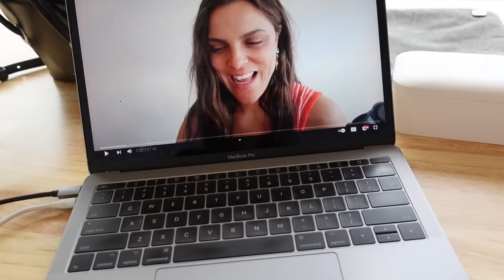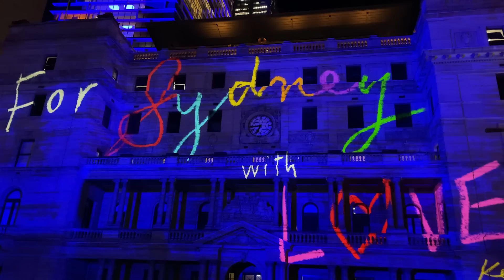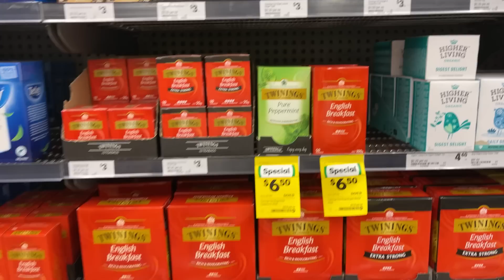MOVING VLOG | New Apartment in Sydney & Homewares!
I recently moved into a one bedroom + study apartment here in Sydney, Australia! It's been a while since my last vlog, so let me know if you enjoy these as I'll love to make vlogs more frequent on this channel :)

ITEMS MENTIONED/SHOWN (in order of video)

mini is currently out of stock (should be back soon)

mine were purchased from Assembly Label (AUS) for slightly less
Kinto Tumblr